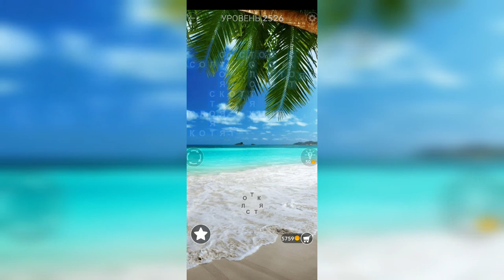Word / Слово Крест: Поиск русского кроссворда / Уровень 2526